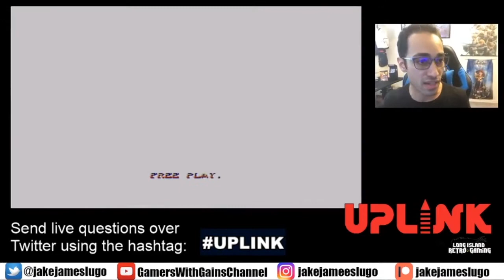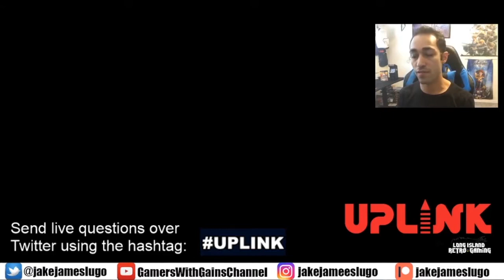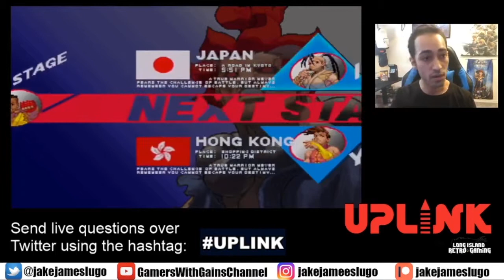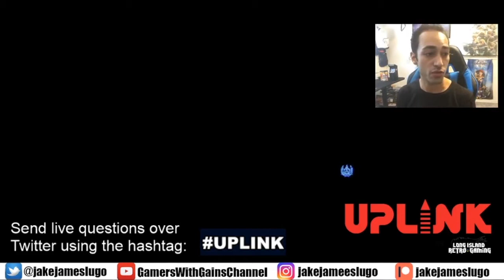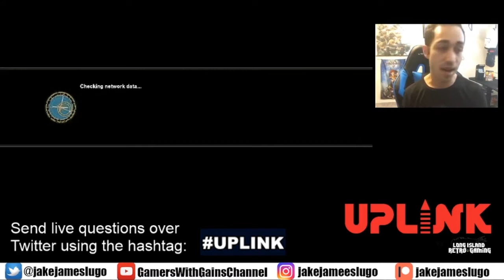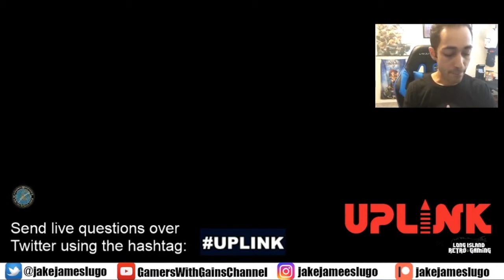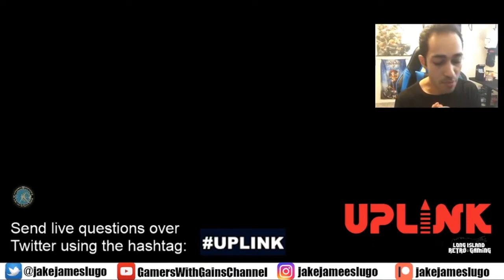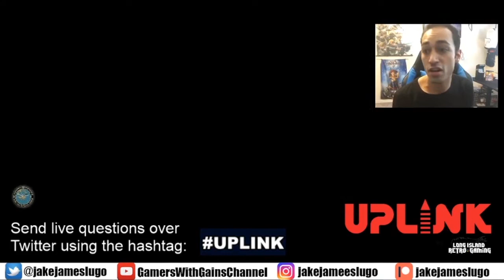Applying Skills Between Fighting Games: How to Improve Your Game! - LI Retro UPLINK Full Panel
Check out the full panel I hosted at Long Island Retro Gaming UPLINK "Applying Skills Between Fighting Games". Get tips on how to improve your skills at playing fighting games and much more!